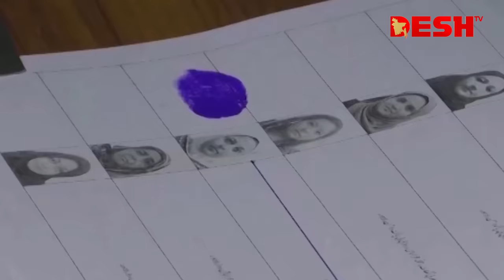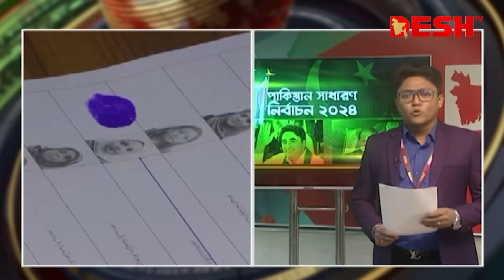পাকিস্তানে ভোট গ্রহণ শেষ, ফলাফলের সর্বশেষ খবর | Pakistan Election | News | Desh TV